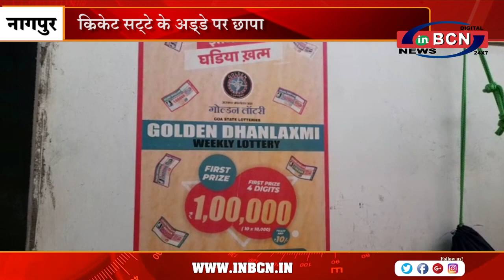क्रिकेट सट्टे के अड्डे पर छापा | INBCN NEWS